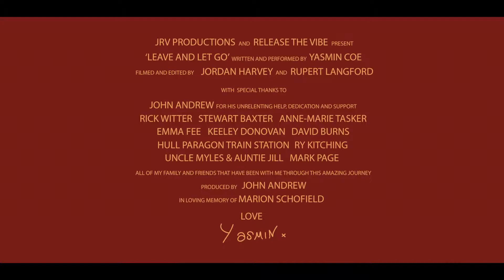Leave & Let Go - Yasmin Coe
The second installment from Yasmin Coe!